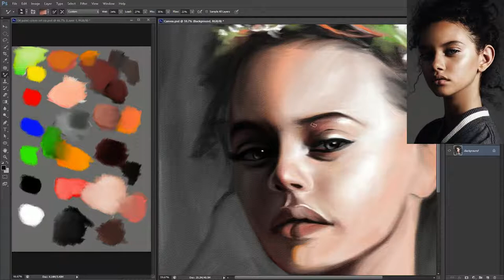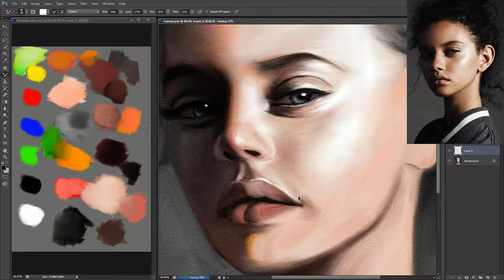Digital oil painting portrait studying of a girl in Photoshop CS6 Part 7 (Demo)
This is a demo I did digital oil painting studying portrait of a girl on a Wacom Cintiq 13HD in Photoshop CS6.

I used only one 3 layer. The 1st layer on top used for texture for as canvas. The 2nd layer for paint with color, then merge the 2nd and 3rd layer into 1 layer to paint more like oil paint!

I rather staying away from using a flipping image horizontal tool like most people do digital painting portrait in Photoshop. Flipping image horizontal is not my kind of style and I'm not big fan of flipping or mirror image anyway.

I love to take the challenge and training myself as a portrait artist as I often used to work with traditional medium in watercolor and oil painting back in my young age back in 1998 before I was introduced to meet Photoshop in early 2000. Though, I still miss the smell of oil paint!